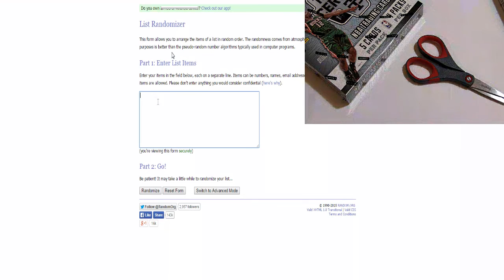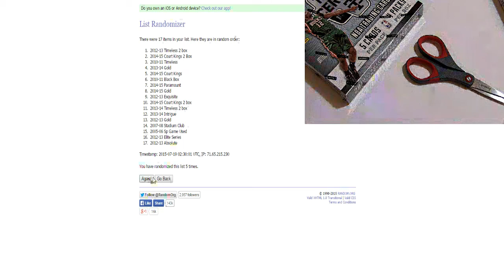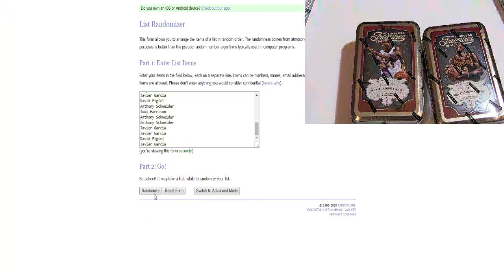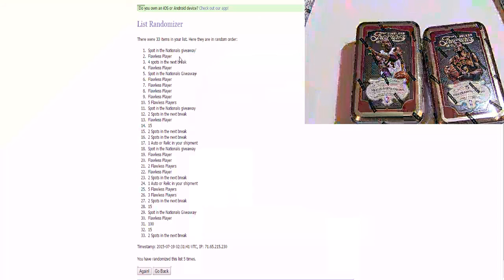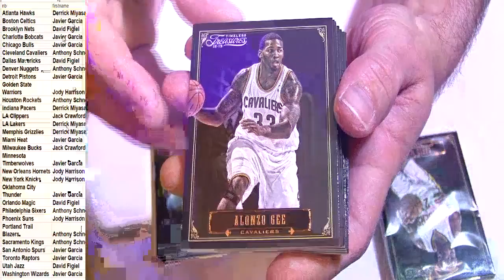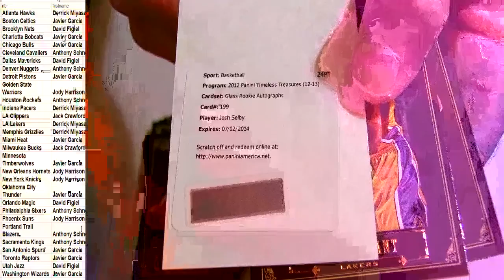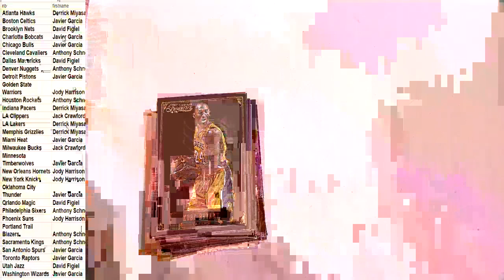7 18 NBA Random Break #38